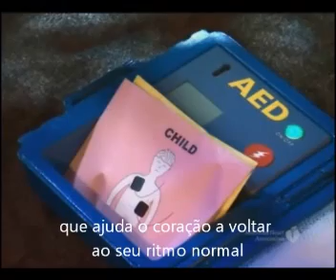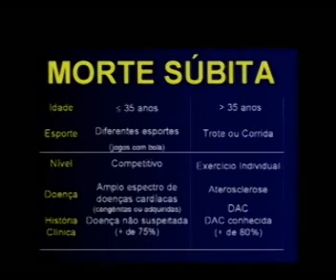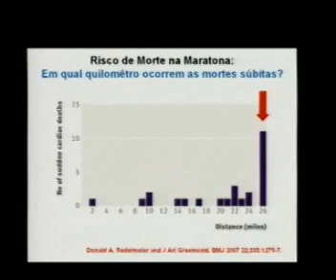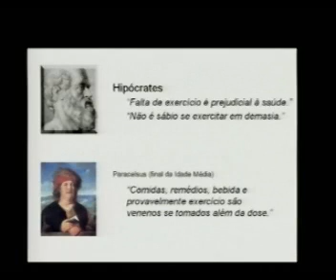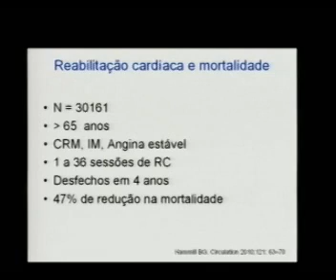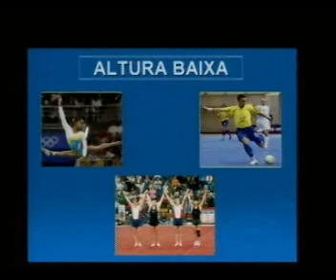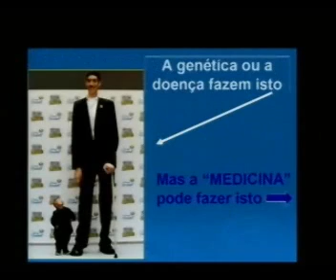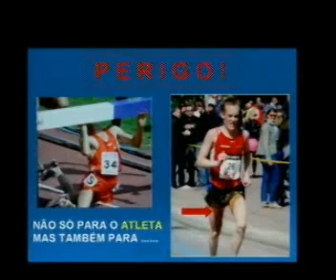HCPA - Grand Round - Medicina e Esporte Risco Cardiovascular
Dr. Ricardo Stein
Prof. Ruy Moraes
Prof. Luiz Roberto

Auditório José Baldi
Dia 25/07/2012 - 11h